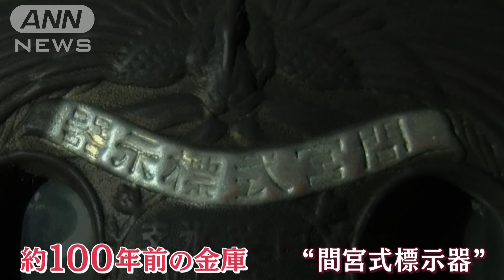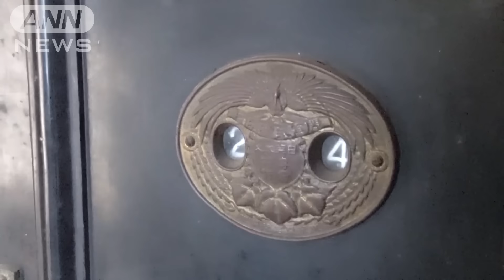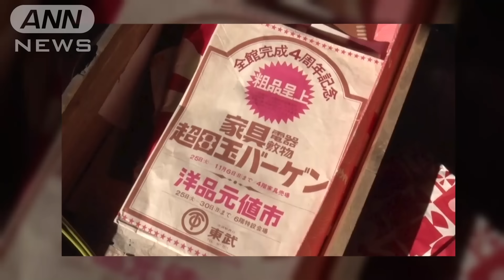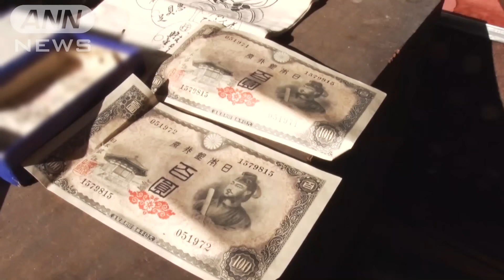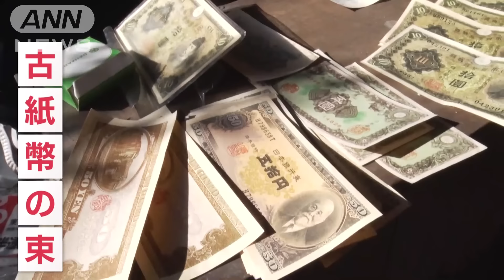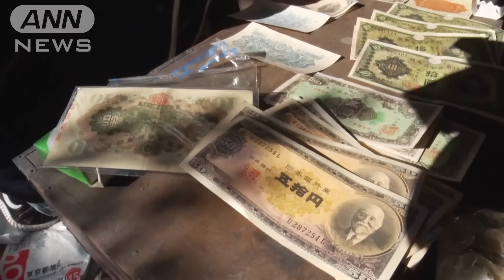史上最大“開かずの金庫”ミステリー 中から財宝が…“ゴールドラッシュ”状態に【Jの追跡】【スーパーJチャンネル】(2023年1月28日)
24時間365日、あらゆるカギのトラブルを解決する「カギ開け仕事人」。今回は、いまだかつてない“開かずの金庫”ミステリー。

空き家から見つかった大正時代の金庫の開錠に挑む。その行方を追跡すると「純金の宝」が次々と出てきました。

■仕事人“超ハヤワザ”　アイス溶ける前に開錠

午後10時半、底冷えする冬の夜にSOSが届きました。

仕事人：「お待たせしました。カギ屋です」

依頼人は、都内に住む40代のカップル。一体、何があったんでしょうか？

男性：「気持ち良くお酒飲んで帰ってきて…帰ってきたら…カギがない…。いつもここに入れてる感じです。本当にないんですよ」

千葉県への温泉旅行を満喫し、上機嫌で帰ってきたところ、カギがないことに気付いたといいます。しかも、不運なことに…。

女性：「（Q.お姉さんはカギは持っていない？）いつもは持っているけど、きょうは置いてきちゃった。置いてきてるというか…すぐそこ（玄関）の引っ掛ける所に」

男性：「（Q.あ！部屋の中に！？）悔しいわ！悔しい！」

女性：「それが悔しい！」

まさか家に入れなくなるとは思わず、コンビニで買い物していたカップル。

男性：「買ってきたアイスが溶ける前に…」

アイスが溶ける前に開けることができるのか？目を付けたのは、ドアの「のぞき穴」。ここから特殊な工具を差し込み、開錠を試みます。

作業開始から、わずか20秒、期待に応える超ハヤワザで開錠に成功しました。

職人：「空きました！」
女性：「すごーい！」
男性：「マジか！？」

合いカギも、確かに、ちゃんと室内にありました。

男性：「アイスが溶ける前に終わって良かったです！」

とはいえ、楽しい旅行の最後に手痛い出費。しかも翌日、お土産袋の中からカギが見つかったそうです。

■思わぬ“障害物”に大苦戦…“最終手段”に

別の日の午後10時、仕事人はいつもとは勝手が違う扉に苦戦をすることに。依頼したのは、都内のアパートに住む、20代の会社員です。

男性：「きのう（家の）鍵をなくして探したけど…なかったんで、きょう依頼した。なので、ホテルに一泊して、きのうはしのぎました」

一日かけて探したものの発見できず、仕事人にSOSを出したんです。ところが…。

仕事人：「このカギ自体はピッキングできない。今回、のぞき穴がないということで、普通にカギを開けることができない」

それでも、なんとかするのが仕事人の真骨頂。ドアの郵便受けから、特殊な工具で開錠に挑みます。しかし、作業開始から10分。なにやら雲行きが怪しい様子です。

鍵職人：「ちょっと待って下さいね。これ（工具）が引っ掛かって…」

ドアの向こうで、何かが作業を邪魔しているというのです。すると…。

男性：「そこ（玄関に）自転車が置いてる」

仕事人：「自転車があります？」

男性：「ママチャリなんですけど。ちょうどこの前、（自転車が）パンクしたので（玄関で）修理しようとしていたんですよ」

まさかの事態。意図せず玄関に置いた自転車が、邪魔になっていたのです。

職人：「自転車の車輪が当たっちゃう…」

思わぬ障害物に大苦戦。

職人：「は～あ。（自転車が）動かないな…」

作業開始から1時間、気温1.5℃の寒空の下、これ以上待たせるわけにもいかない。そこで…。

職人：「鍵穴を壊して、交換する最終手段になるかもしれない」

これが最速の手段。カギを壊して開けることに…。

鍵職人：「これで空きました。お待たせしました」

ドアを開けると…。

鍵職人：「あ～！これは倒れないか…」

ちょうどカギの正面に、自転車が！新しいカギに交換し、作業は終了。不運が重なり、手痛い出費となりました。

男性：「やっぱり玄関でパンク修理してはいけないですかね」

いやいや、そもそもカギをなくさないように気を付けましょう。

■“ゴールドラッシュ”状態に「笑うしか…」

快晴の日、仕事人の元に、かつてない依頼が入りました。

仕事人：「すみません。よろしくお願いします」

依頼人は50代の兄と妹の兄妹です。

男性：「こちらになります」

現場は、築年数も定かではないという一軒家でした。

男性：「靴は脱がないでいいですよ」

鍵職人「本当ですか？」
男性：「土足でいいですよ」
女性：「（Q.このままでいいですか？）ネズミとか色々アレなので…このままどうぞ」
女性：「そのままどうぞ」

一体、どんな事情があるのでしょうか？

男性：「潰す予定の廃墟で。数年ぶりに来たら『あれ？金庫がある』って…」「（Q.うわっ！え…これですか！？）これを開けて頂きたいと、思ってるんですけど」

それは、かなりの年代モノと思しき金庫でした。

鍵職人：「でも大正、昭和（初期）そこら辺の年代のものだと」

そこには、右から「間宮式標示器」の文字があります。大正時代に金庫を製造していた「間宮堂」による、およそ100年前の金庫ではないかといいます。

依頼人：「ここに金庫があったとは、先週初めて知りました」

聞けば、ここは、2年前に他界した、兄妹の父親の家。部屋の整理に訪れた際、発見したといいます。兄も妹も、その存在を全く知らなかったのだとか。

仕事人：「思っている以上に、重厚なものだと思いますよ。あまり当たらない、この型には。滅多に当たらない」

仕事人によると、非常に珍しい金庫で、一般の家庭で所有するような代物ではないといいます。

仕事人：「例えば会社を創設したとかで、寄贈されたものとか…そういうタイプの金庫」

男性：「会社をやって…なかった…？やっていた…？」
女性：「さぁ～…」
男性：「起業って感じじゃないよね？」

全く心当たりがないという依頼人。父親は、会社経営者ではなかったといいます。謎に包まれた“開かずの金庫”。その開錠は、一筋縄ではいきません。

仕事人：「（鍵職人）10年ぐらいやっていて、2回目ぐらいですね。この金庫当たるの。これ前回やった時、開けるの半日かかりました。いや、下手したら、もうちょっとかかる可能性も全然あるんで」

このダイヤル式金庫。構造が複雑な可能性があるため、開錠時間は読めません。

仕事人：「壊して開けるかもしれない」
女性：「全然壊して頂いても…」

仕事人が選んだ方法は、内部を確認するために金庫に穴を開け、特殊な道具でのぞきながら、ダイヤル番号を探っていきます。“謎の金庫”が見つかった父親の家。他にも歴史を感じるモノが至る所にあります。

女性：「東武（百貨店）が4周年の時の！」

創業60周年を迎えた池袋東武百貨店の、56年前のチラシやレトロな巻尺があります。

女性：「長さを測る…巻尺ですかね…」

金庫の中にも、年代モノが眠っている可能性を期待してしまいます。

さらに、一般家庭とは思えぬほど立派な「お稲荷さん」まであります。

男性：「見当つかないですよ。何かあるような…空っぽのような気もするし」
女性：「もしかしてね…」

謎が深まる一方、作業開始から20分。それは、突然でした。

仕事人：「カチャ！開きました」
女性：「開いた？すごーい！素晴らしい！」

“開かずの金庫”の開錠成功しました！

女性：「すごーい！うわ～！」
男性：「家紋も入っている」

果たして、中には何が…？

男性：「ハコがある」
女性：「ちょっと重たい…」

金庫の中に置かれていた灰色の箱には、依頼人が、想像もしなかったものが入っていたのです。

女性：「何だろ…これは…小判だ！！わぁ…えーーー！」

なんと、見るも鮮やかに光り輝く小判がありました。さらに！

女性：「重たいよ、金だ。金だ！棒…延べ棒。まあ～！！！」

なんと純金の延べ棒まで！しかも！次から次へとザクザク出てくる、まさに“ゴールドラッシュ”状態です。

女性：「あら～！すごい…50円…日本銀行…」

さらに、聖徳太子の100円札など、古い紙幣が、ピン札の状態で、次々と！依頼人の息子が、スマホで相場を検索してみると…。

息子：「金が（1グラム）8730円…」「だから、それでも、もう4000万円」

男性：「笑っちゃうしかない…」

結果、金の小判が2枚に、純金の延べ棒12本。純プラチナの延べ棒7本。金塊や古い紙幣の束など、分かっただけでも、なんと総額6000万円以上のお宝が出てきました。

女性：「え～？まさか…まさか…」
男性：「びっくり以外何にもない」

しかし、気になるのは、この財宝のそもそもの持ち主ですが、金庫の中を調べたところ、どうやら依頼人である兄妹の祖父が、代々続いた問屋の息子だったようです。

祖父は、およそ80年前に亡くなっていたため、兄妹とは全く面識がなく、知らなかったといいます。父親でさえ、開けたことがなかったのではといいます。

男性：「これからちょっとずつ…まずはみてもらってる税理士さんにちゃんと言わないと…いくらするんだか…」
女性：「すごい税金を払いそうだね…うれしいけど…うれしいけど」

男性：「所詮、国に持ってかれちゃうんですからね」

まだ、整理がつかない様子の依頼人ですが…。

男性：「自慢げに、開けたポーズを撮って頂けますか？」

見事に開けた仕事人を記念撮影。

仕事人：「とりあえず開いて、安心して頂いたたことが、僕は一番。期待に応えられたことが良かった」